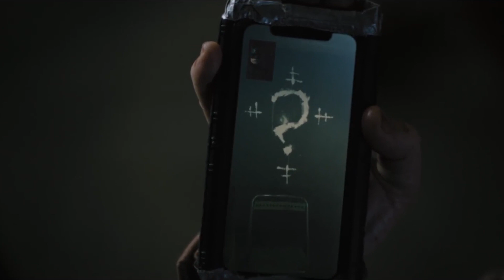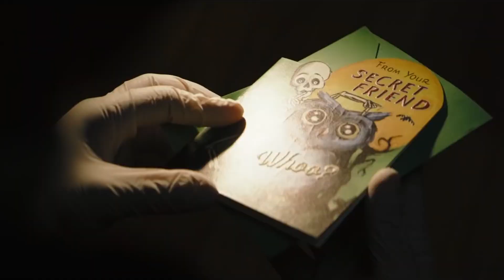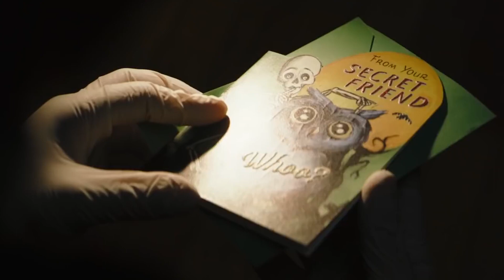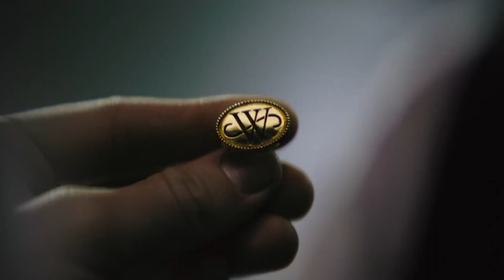Pequeños Detalles En El Segundo Tráiler De The Batman Que Quizás Te Perdiste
Luego de que el primer tráiler de The Batman presentara a la versión de Bruce Wayne interpretada por Robert Pattinson, el segundo tráiler nos dio una visión aún mejor de la próxima película de superhéroes, que se estrenará en Estados Unidos el 4 de marzo del 2022.

El segundo tráiler continúa con la visión establecida por el primero, mientras se sumerge más en la trama oscura y sórdida. Acertijo está matando a la élite de Gotham, pero está claro que, por la forma en que Bruce Wayne es el blanco, hay más ahí de lo que vemos a simple vista.

Es fácil pasar por alto ciertos detalles entre la acción y el romance entre Bruce y la Selina Kyle de Zoe Kravitz. Algunos de éstos pueden resultar más importantes que otros una vez que la película se estrene, pero por el momento, aquí van algunos detalles adicionales a los que quizás quieras dar otro vistazo.

En el tráiler, Acertijo parece burlarse de Batman, asegurándole que juega un papel integral en su reinado de matanza. Pero cuando Batman le pregunta qué papel es ese, Acertijo responde,

"Oh, realmente no eres tan inteligente como pensé que eras... Bruce Wayne".

Esto podría ser el resultado de una edición de audio, pero parece que Acertijo sabe que Batman es Bruce Wayne. Y esto encajaría bien con los cómics ya que en la historia de Hush, Acertijo es uno de los pocos villanos de Gotham que conoce la identidad secreta de Batman.

El tráiler de The Batman también sugiere que Bruce Wayne pasará por momentos difíciles cuando las revelaciones salgan a la luz, ya que vemos a Bruce y a Alfred teniendo una intensa conversación sobre un engaño de Alfred durante años.

Dado que Acertijo parece apuntar a la élite de Gotham, lo más lógico sería que el secreto de Alfred se relacionara con los padres de Bruce. En los cómics no faltan organizaciones clandestinas que buscan hacer la ciudad más rentable, y el culpable más probable que está relacionado con el Sr. y la Sra. Wayne sería la Corte de los Búhos.

Esta agencia fue insinuada en el primer teaser, y hay suficientes pistas en este nuevo trailer para sugerir que podría ser parte de la trama. Por otra parte, siempre es posible que la Corte de los Búhos permanezca al margen para ser usada en una posible secuela de The Batman.

De noche, Bruce Wayne retribuye a Gotham como Batman. Pero de día, lo hace de otras maneras. Desde los cómics hasta los dibujos animados, Bruce Wayne es un filántropo que organiza campañas de caridad para retribuir a la ciudad. Puede que Batman sea una solución inmediata, pero Bruce Wayne invierte en soluciones a largo plazo para proteger su ciudad.

Es esta última identidad la que parece quedarse en el camino, al menos según este último tráiler de The Batman. La candidata a la alcaldía, Bella Reál, le dice a Bruce,

"Sabes, realmente podrías estar haciendo más por esta ciudad".

Esto contrasta mucho con el Bruce Wayne que el público conoce, pero podría tratarse de un montaje. Ésta sigue siendo una versión joven de Bruce Wayne que lleva poco tiempo como Batman. Tiene sentido, dado que la historia se inspirará en Batman: Año Uno, donde Bruce aún está tratando de equilibrar su personalidad pública y privada.

Hasta ahora, los materiales de marketing de The Batman muestran a la mayoría del reparto principal, pero a Paul Dano, que interpreta a Acertijo, no lo vemos mucho. Hay varias tomas de él usando cinta adhesiva y hablando de manera amenazadora, pero siempre tiene algo en la cara. Incluso en la escena de la cafetería en la que se lo ve desenmascarado siendo arrestado, su cara está oculta.

¿Hay algo más en Acertijo de lo que se ve? Dado que esta versión de él está inspirada en parte en el asesino del Zodiaco de la vida real, quizás tenga mucho sentido que cuente con un aire de misterio. Aún hay mucho que no sabemos sobre la próxima película de The Batman, y eso es lo que muchos fans quieren. Todo se revelará cuando la película se estrene en Estados Unidos el 4 de marzo del 2022.